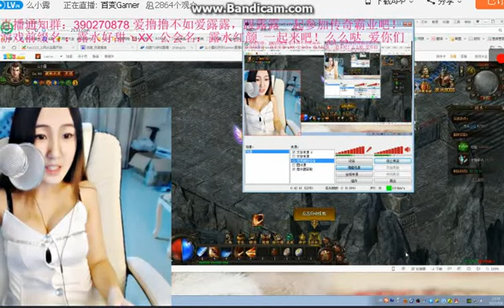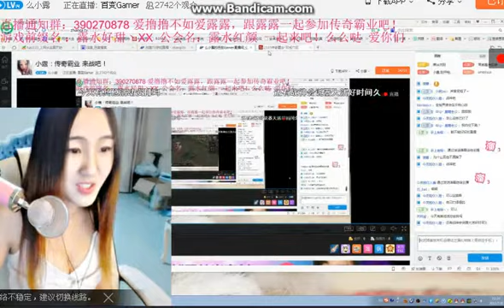Belle civilisations ancrage balle] Meme petite exposée: King domination de le combattre 01